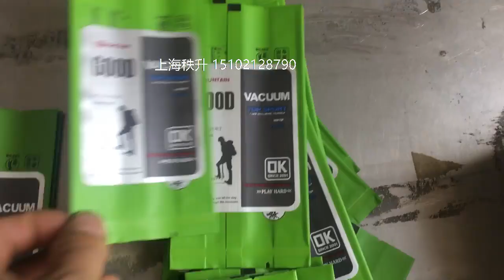塑料袋子自动分页贴标签机器